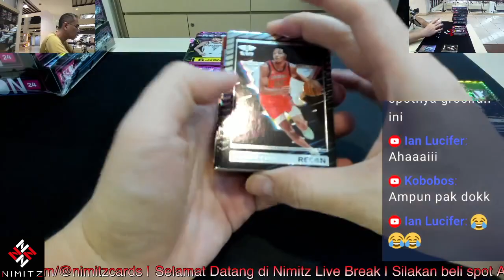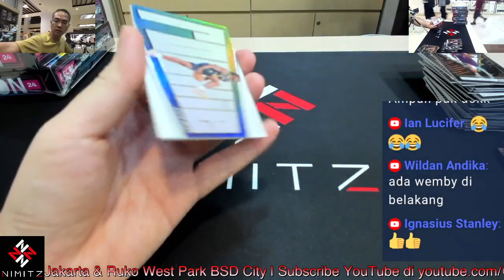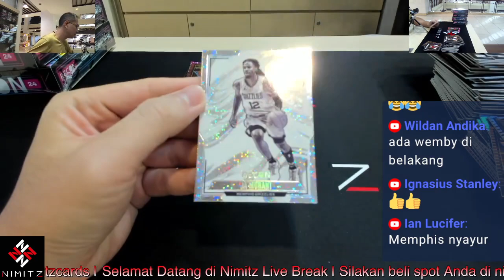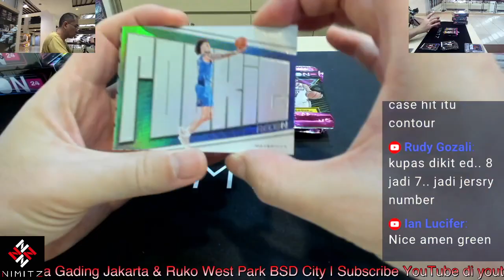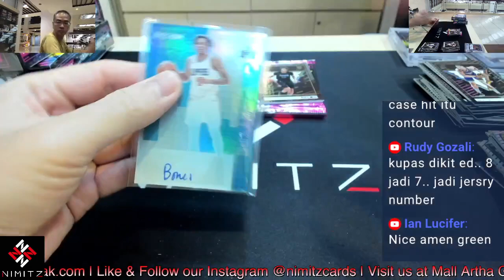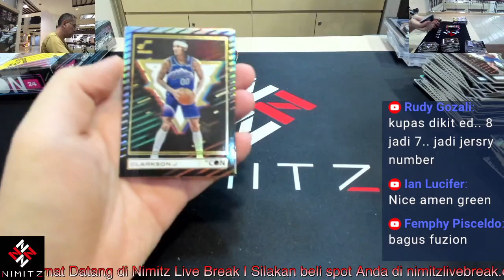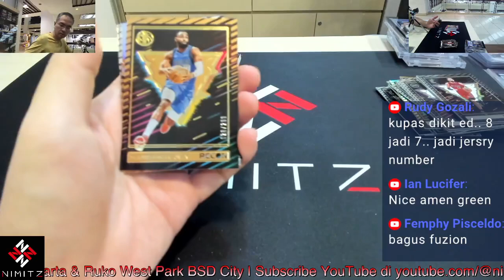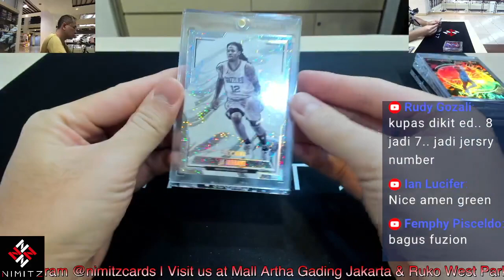2023/24 Recon Basketball Hobby 6-Box Break 1